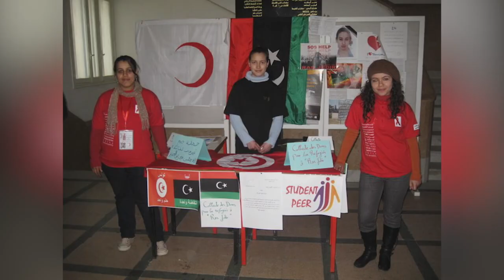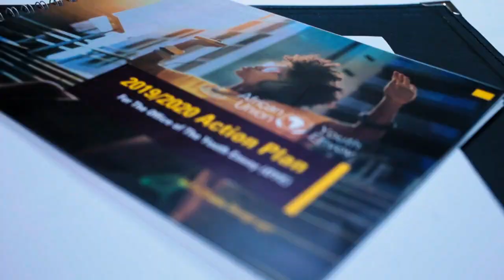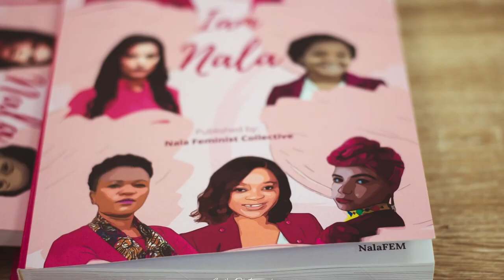AYA CHEBBI - Championing young women leadership in Africa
Film by QueenCollective
Director: Idil Ibrahim
DP: Ahmed farah
Editor: Shelby Hongui
Assistant Editor: Noah Dirks
1st AC: Jackson kangethe
Gaffer: Paul Obtude
Producer: Andy Petrilak and Lani Levine
EPs: Loretha Jones and Charlie Jordan Brookins
Line Producer: Caroline Ngesa
Production Coordinstor: Carole Muoki
Sound: Bonareried
Location: Tony Rimwah
Drone: Jobgithaka
PAs: Nancy Sylvia and Sarah Emily
DIT: Murtaza Zain
Photographer: Farah khad
BTS: Fred Salles
Eye Direct: Brenda Owiti